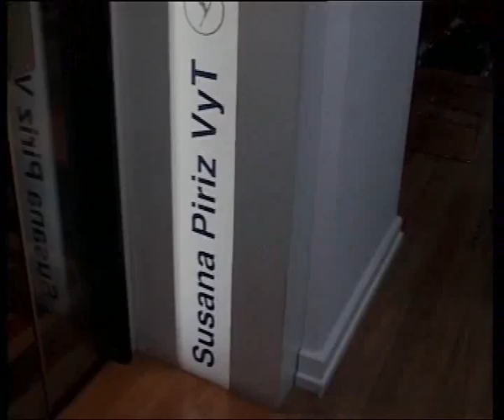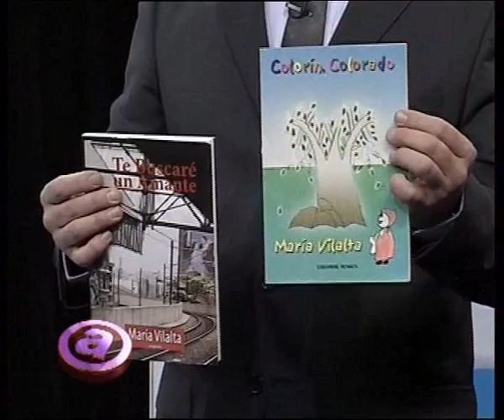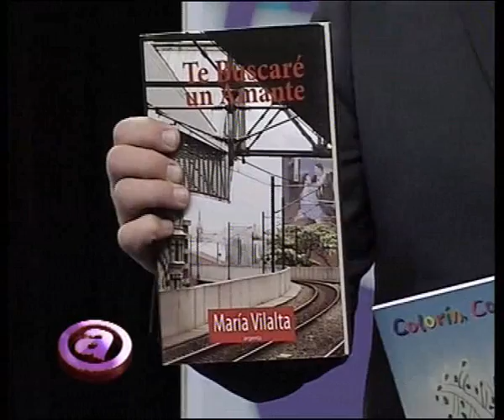PLAN A 2014 CREATIVIDAD E IMAGINACION EN LA INFANCIA 3/9/14 Parte 2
La imaginación es uno de los grandes tesoros de la infancia. Promover el desarrollo de la creatividad de los niños es esencial para ellos, ya que esta capacidad tan significativa que relacionamos con niños les ayuda a expresarse por sí mismos, a desarrollar su pensamiento abstracto y, también, será primordial a la hora de resolver problemas y de relacionarse mejor con los demás a lo largo de toda su vida.
La creatividad está relacionada con la generación de ideas que sean relativamente nuevas, apropiadas y de alta calidad. Es decir, se trata de producir respuestas novedosas y originales ante cualquier tipo de problema en todas las áreas de la humanidad, lo que no es tarea fácil y, por ello, requiere entrenamiento y desarrollo, pues es "algo" que todos tenemos en diferente medida.
Son los padres y los docentes los que tienen que estimular y liberar la imaginación y creatividad de los chicos. El juego, el tiempo compartido de calidad, la libertad de expresión, el acceso a formas de experimentación, el trabajo en equipo,  la lectura y mucha comunicación payudan a un proceso que determinará la felicidad y el bienestar de nuestros hijos.